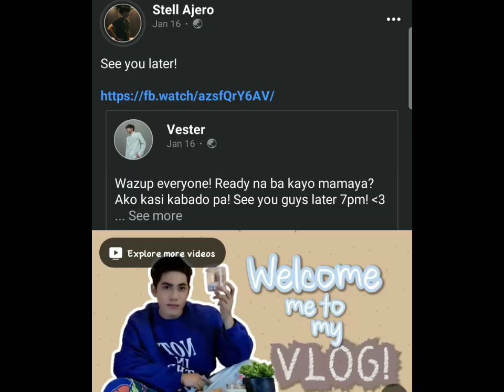YOU AND I KENTELL FMV